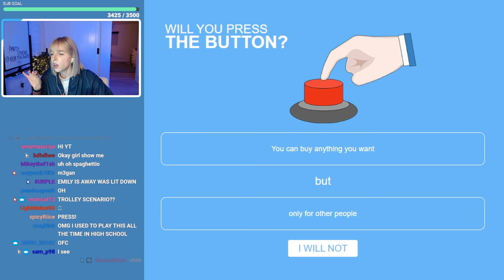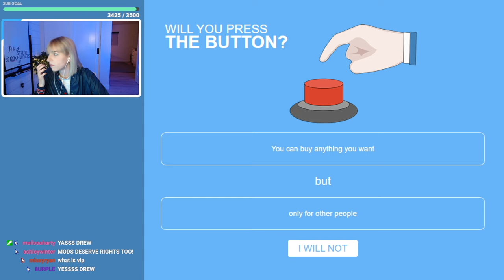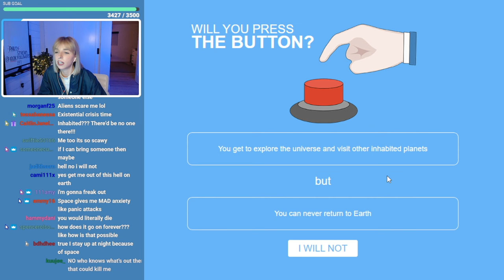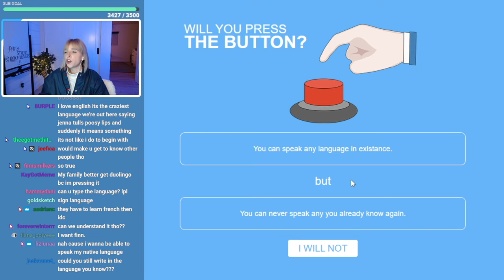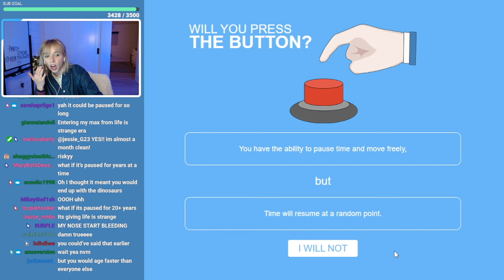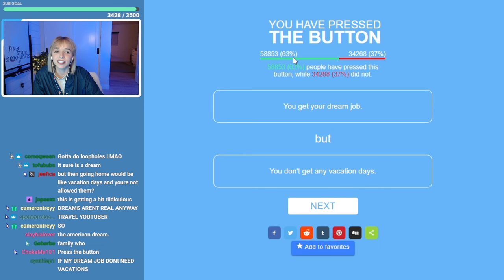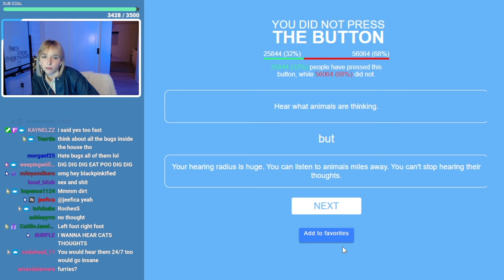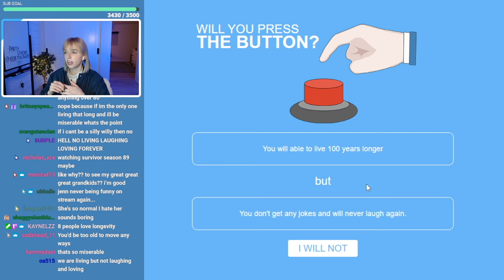SHOULD I PRESS THIS BUTTON???